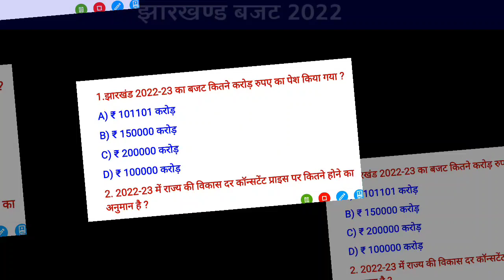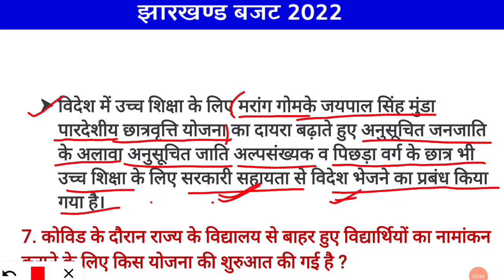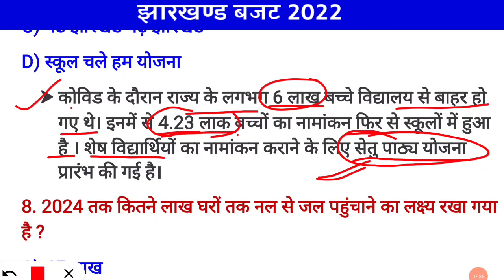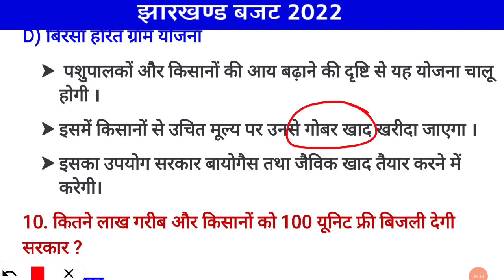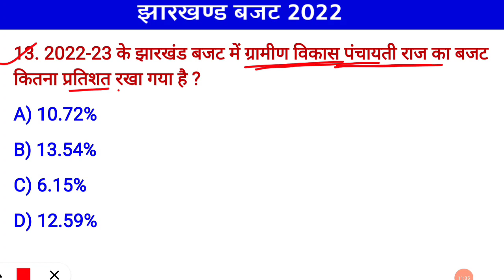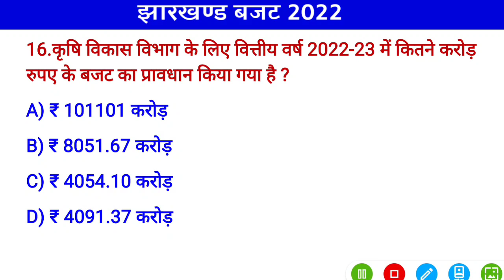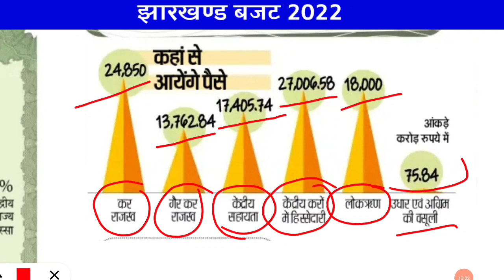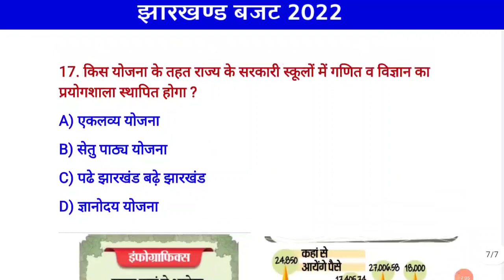Jharkhand Budget 2022 Most Important Questions | झारखंड बजट के महत्वपूर्ण प्रश्न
Jharkhand Budget 2022-23 Important MCQ
झारखंड बजट 2022 के सबसे महत्वपूर्ण प्रश्न